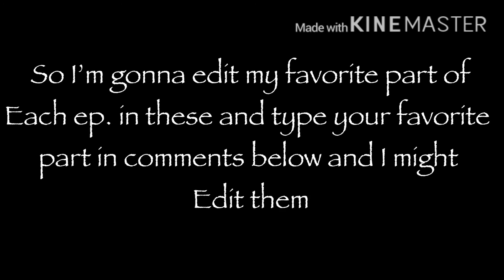My Little Psychic {ORIGINAL}? EP.1